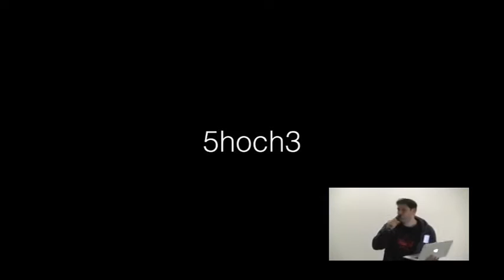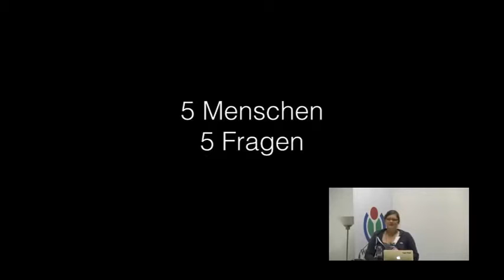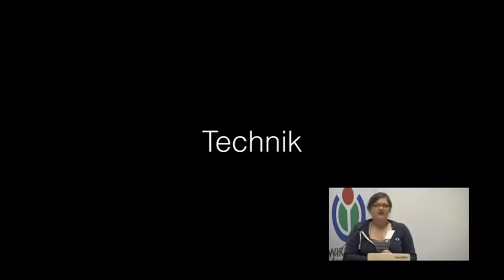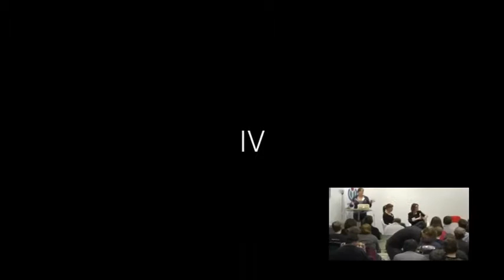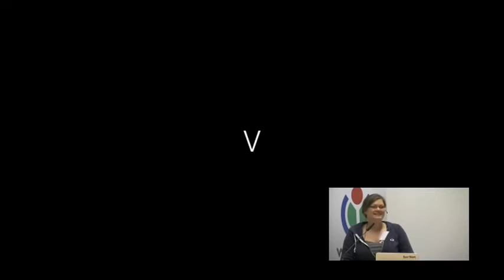Diskussionsrunde: 5hoch3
Wir hatten eine Bühne. Wir hatten 4 Stühle. Wir hatten keine Wahl. Und mussten uns an das nicht ganz so geschätzte Format der Diskussionspanels wagen. In diesem spontan geborenen, launigen Format "5 hoch 3" stellt "Erfinderin" Claudia Krell 5 Fragen an 5 Gäste, die gemeinsam 5 Minuten zur Beantwortung Zeit haben. Auf den Stühlen: Neue Heise, Katrin Rönicke, Ralf Stockmann und Tim Pritlove - plus ein neuer Gast für jede Frage.